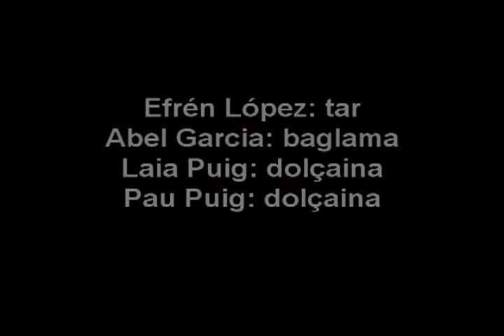ALM - Azeri (CAT, 10-02-2012)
- Concert del grup ALM celebrat al Centre Artesà Tradicionàrius (Gràcia, Barcelona) el 10 de febrer de 2012, en el marc del XXV Festival Folk Internacional Tradicionàrius.

- Formació:

Laia Puig: dolçaina, gaida búlgara, kaba gaida i xirimia.

Pau Puig: dolçaina, gaida búlgara i alboka.

Efrén López: guitarra elèctrica fretless, laouto cretenc, tar iranià, psalteri, arpa gòtica i davul.

Abel García: viola de roda i saz.